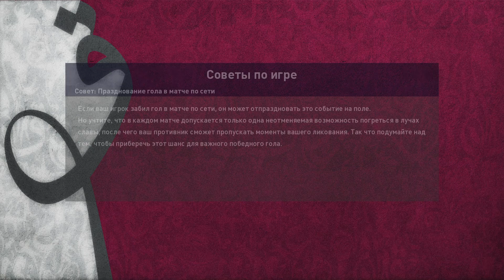QATAR 2022 ● O'ZBEKISTON - BRAZILIYA ● CHORAK FINAL ● PES 22 ● JAHON CHEMPIONATI